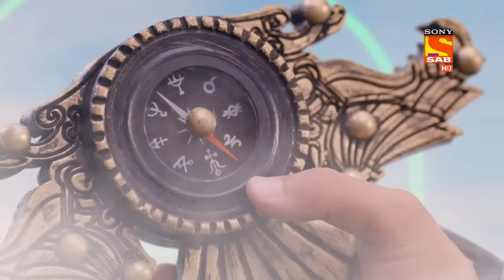Baalveer Returns - Ep 292 - Full Episode - 3rd February, 2021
Episode 292: The Dinosaur Attack
Vivan and Aarohi are attacked by the dinosaur. Rinku seems worried for Vivan and Aarohi. Ramu Kaka is planning to spoil the karuna's food.